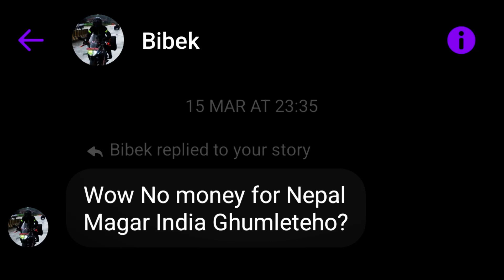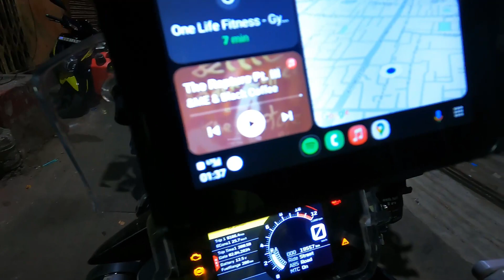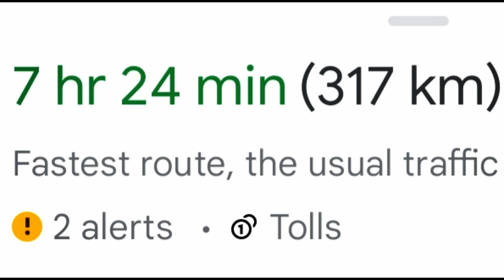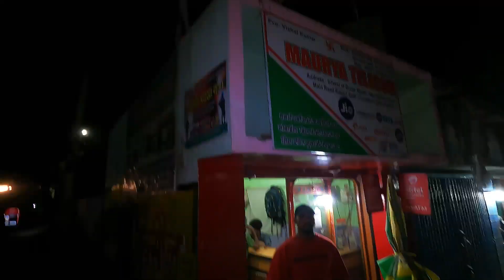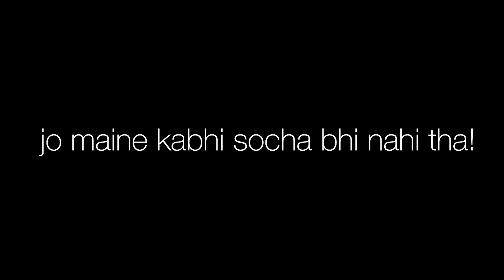Nepal's Unforgettable Lesson: A Remarkable Chapter of My Life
Embark on a journey to Nepal and experience the breathtaking landscapes that greeted me with awe. Join me as I unravel the profound lessons learned amidst the remarkable meadows, crafting a chapter of my life filled with wonder and discovery.